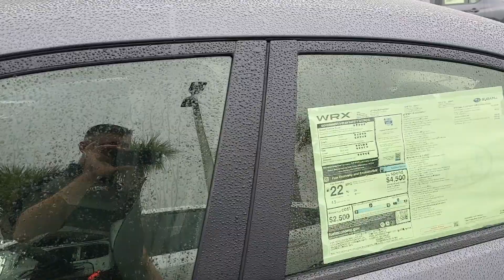VIP Subaru WRX preview for Rico.